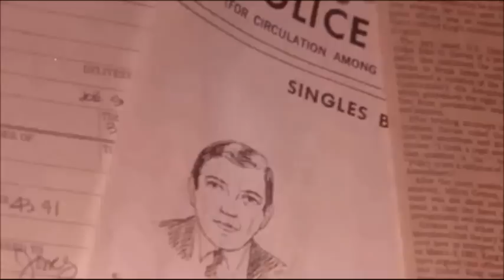The Usual Suspects - Don't you dare look at him in the eye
Dean Keaton/Roger 'Verbal' Kint
Breaking Benjamin - Dance With The Devil